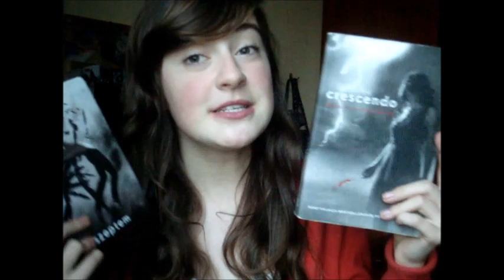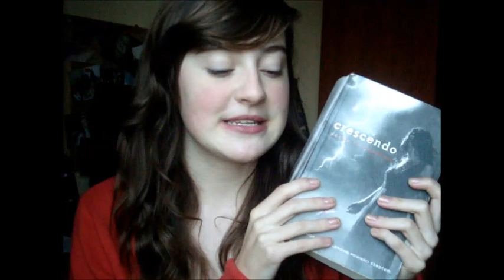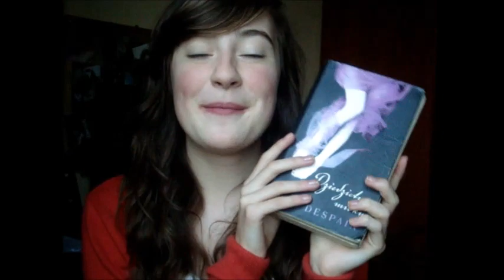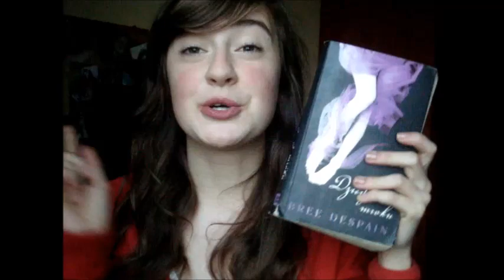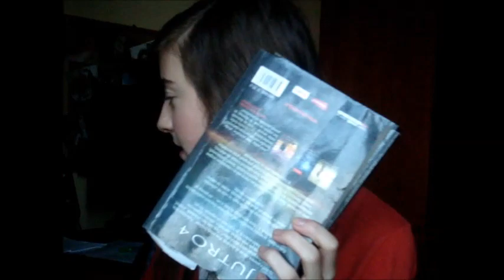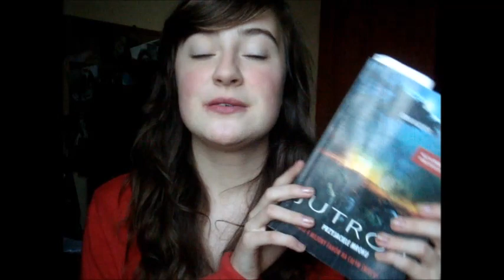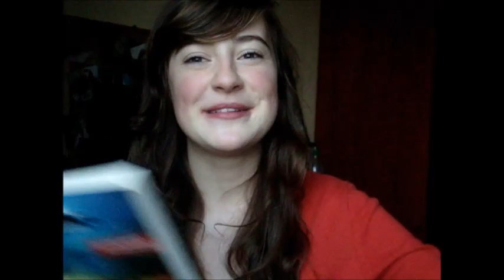Przeczytani #5 we wrześniu - Szeptem, Crescendo, Seria Jutro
Wspomniałam o książkach:
Szeptem - Becca Fitzpatrick
Crescendo - Becca Fitzpatrick
Dziedzictwo mroku - Bree Despain
Tam gdzie spadają anioły - Dorota Terakowska
Seria Jutro - John Marsden tom 3,4,5